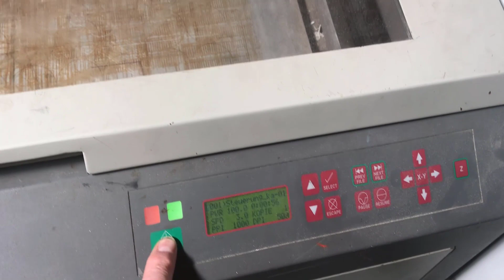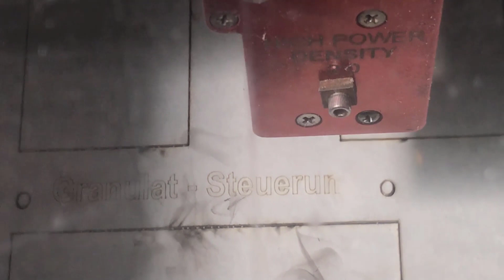DIY Pellet Extruder for Printing and Filament extrusion Part II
In this video I show you how to build the control for the pellet extruder. If you have a big printer you can also build it directly into the printer. But with the controller you can also use the pellet extruder to make filament. This is for people who have many printers and want to reduce filament costs. As you can see in my videos, I used the same screw everywhere, the geometry is adapted so that we can process many different materials well.

In diesem Video zeige ich euch den Bau der Steuerung für den Pellet Extruder. Wenn ihr einen großen Drucker habt könnt ihr ihn auch direkt in den Drucker einbauen. Mit der Steuerung könnt ihr den Pellet Extruder aber auch zum Filament herstellen benutzen. Das ist für Leute die viele Drucker haben und die Filamentkosten senken möchten. Wie ihr in meinen Videos sehen könnt habe ich überall die gleiche Screw verbaut die Geometrie ist so angepaßt das wir viele verschiedene Materialien gut verarbeiten können.